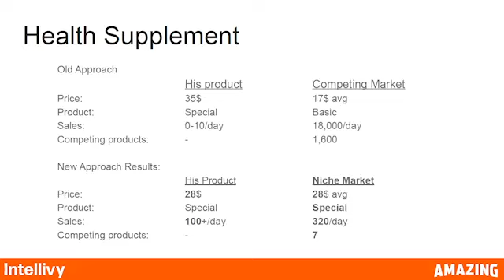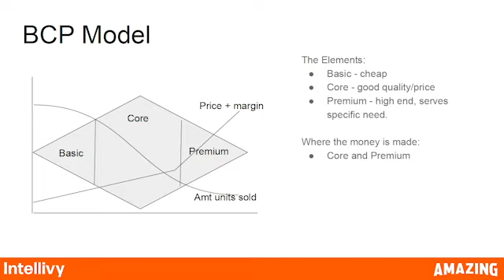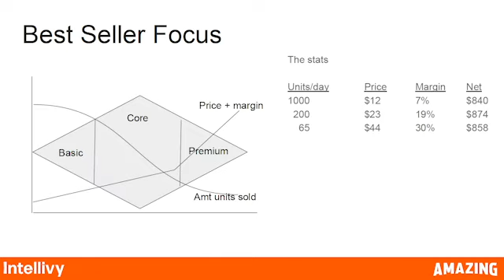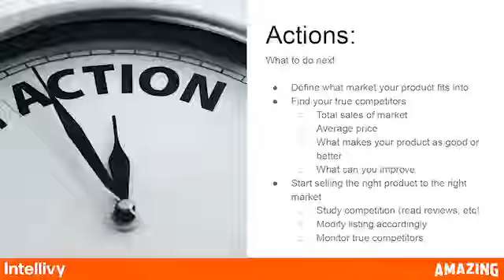The bestsellers on Amazon are not your competitors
It’s not the best sellers that are your competitors😲You cannot compare yourself to the top of the pinnacle listings; shift your focus to your real competitors, and you’ll immediately see a difference.Tap ▶️ and watch Mike, Mels and Sean explain who are your real competitors.